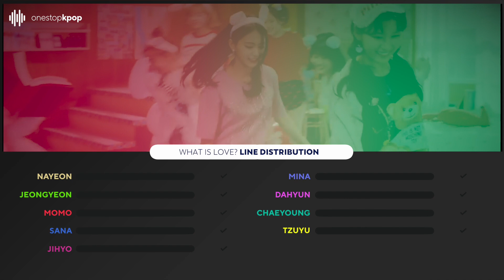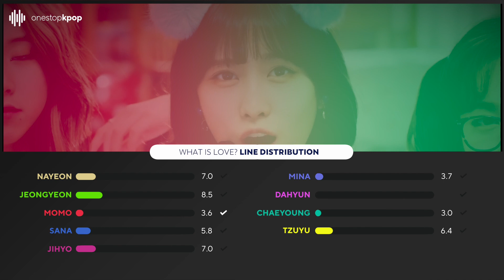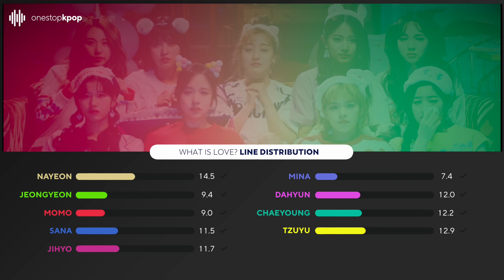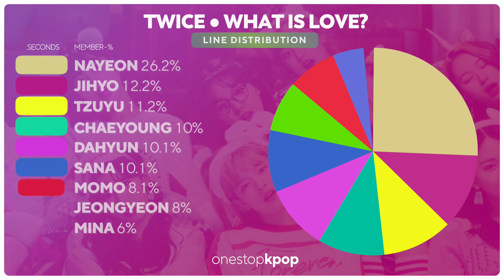TWICE - What Is Love? (Line Distribution)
What do you think of the distribution? Is it fair?

Intro: TWICE - What Is Love?
Outro: TWICE - What Is Love?